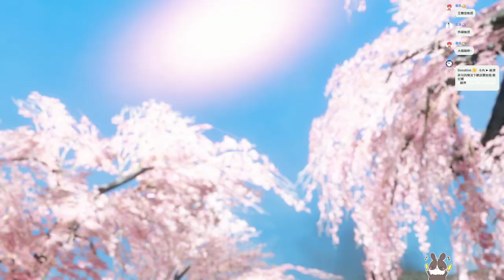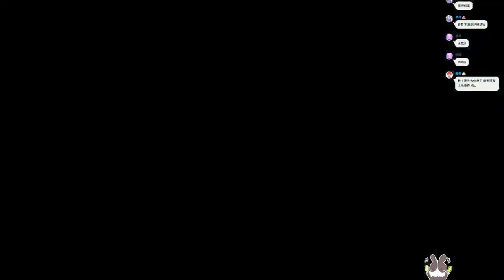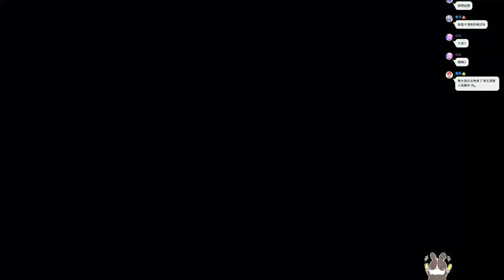【繁星】魔物獵人崛起 2022 3 18